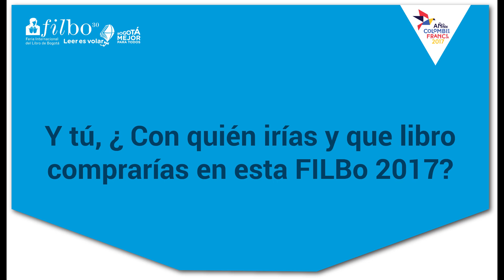¿Con quién irías y qué libro comprarás en la FILBO 2017?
¿Ya sabes qué libros vas a comprar en la FILBO 2017? Cuéntanos en los comentarios

Te esperamos del 25 de abril al 8 de mayo en Corferias.